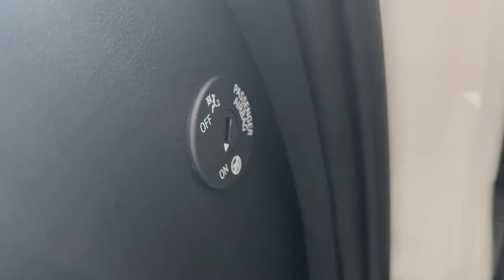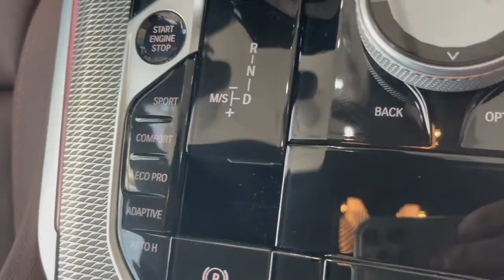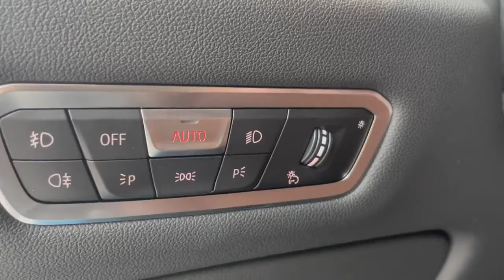New 2021 BMW X5 xDrive40i M Sport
New 2021 BMW X5 xDrive40i M Sport | White Color
Upgrades on the BMW X5 xDrive40i M Sport version:
Window and roof rack of BMW Individual in glossy black (Shadow Line)
Automatic air conditioning 2.5 zones
Information display function on the windshield HUD
Tetragon aluminum low interior cladding
Leather M sports steering wheel, integrated multi-function buttons
M adaptive suspension allows for custom hardness / softness
High-performance brake system M Sport with brake calipers painted in blue
SPECIFICATIONS BMW X5 XDRIVE40I M SPORT
Overall dimensions DxRxC (mm) 4,922 x 2,004 x 1,745
Engine I6 TwinTurbo 3.0L
Fuel type Gasoline
Maximum capacity (hp) 340 / 5,500 - 6,500
Maximum torque (Nm) 450 / 1,500 - 5,200
STEPTRONIC 8-speed automatic transmission
Top speed (km / h) 243
Acceleration from 0 - 100km / h (sec) 5.5
Wheel size (inch) 20